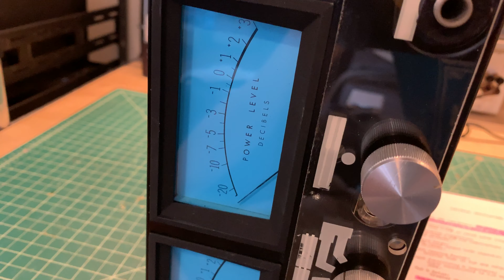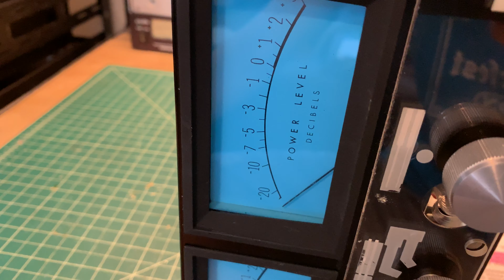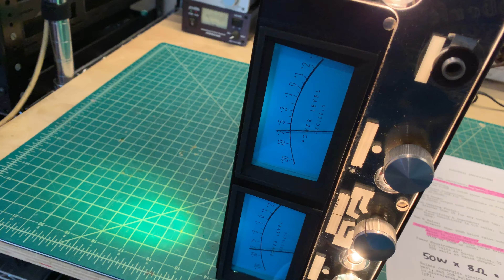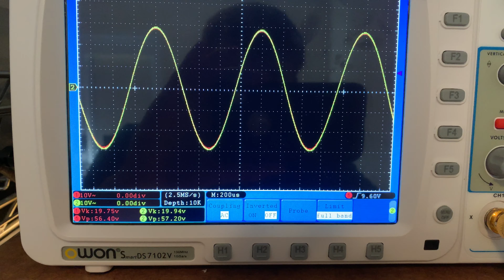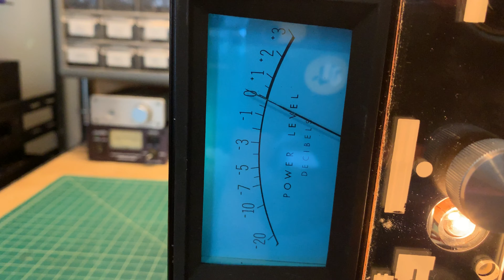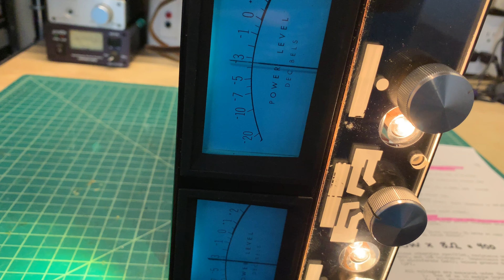McIntosh MC2505 Meter Adjustment / Calibration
DANGER - High Voltage Present! Follow along at your own risk.

This video demonstrates how to measure the rated output power on the McIntosh MC2505 and how to use that measurement to calibrate the front panel meters.

NOTE: I shot this video with the unit on its side as I had just finished the amplifier DC Balance and Bias adjustments. For best results, make the meter adjustment while the amp is sitting in the normal position.